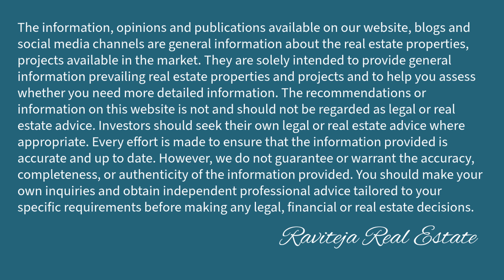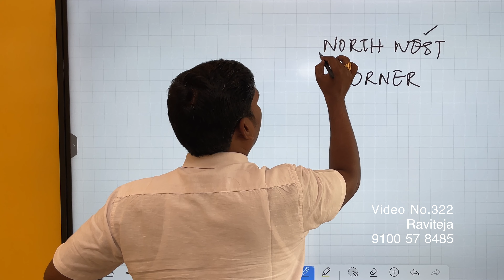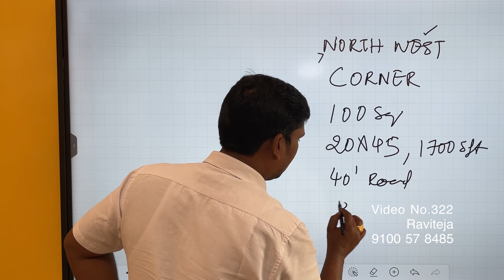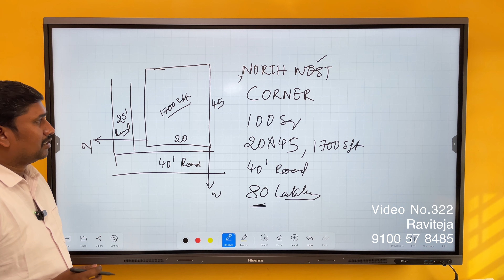Video No.322 | 100 sq yards corner house for sale in Rampally near ECIL, Hyderabad.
NORTH WEST CORNER
100 sq yards
20x45 Dimension
1700 sft
40 Feet Road
80 Lakhs
Rampally Near ECIL
Hyderabad